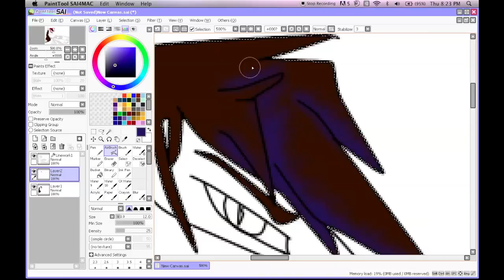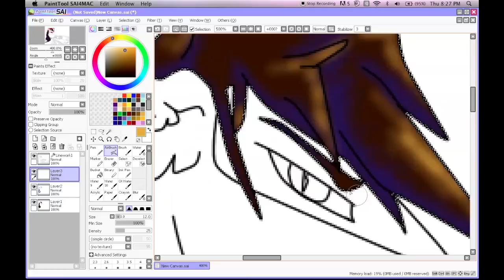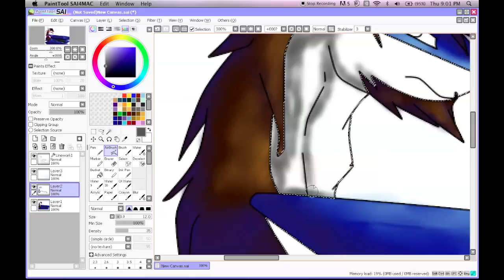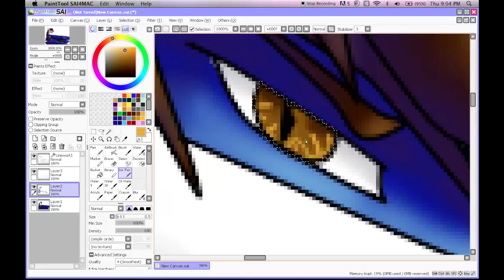Shaun | SpeedPaint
Thought I'd give you all a SpeedPaint.
Also, I sped it up by 20x.
Shaun is my Latios OC.
Drawn in Paint Tool SAI for MAC
The Gift [Alternate Mix] - Seether
Took 1 hour and 7 minutes to draw; and approximately 47 minutes to upload.. WHY?

I DO NOT OWN OR CLAIM ANYTING BUT THE SILENT VERSION OF THE VIDEO, AND THE ART. THE MUSIC IS BEING USED UNDER FAIR RIGHTS.